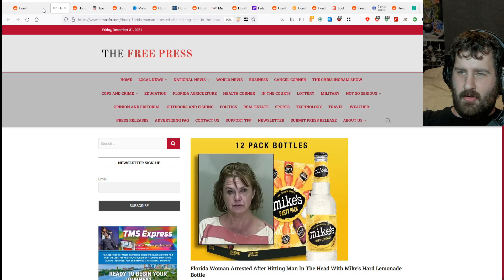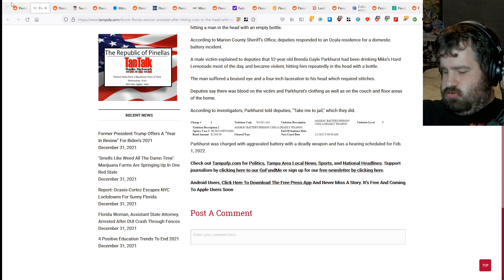Florida Woman Assaults Man With Mikes Hard Lemonade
Hi.